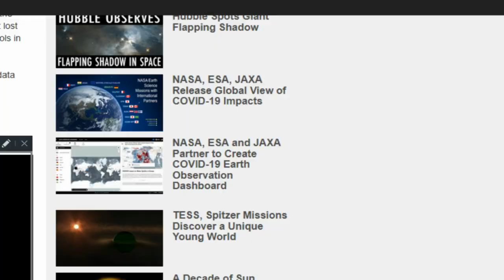Dust from Africa is Moving in to Florida jacksonville